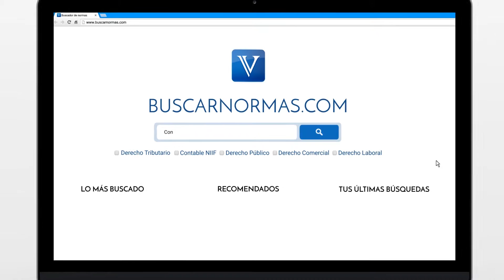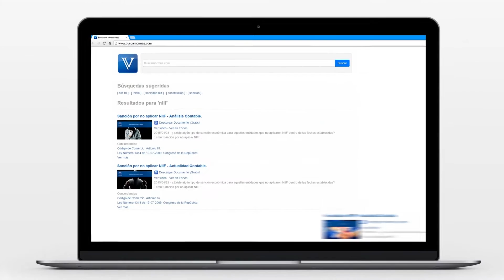Contribución por valorización hace parte del costo fiscal del activo. DIAN [Derecho Tributario]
La contribución por valorización hace parte del costo fiscal de los activos.

Tema: Contribución por valorización.

La Dirección de Impuestos y Aduanas Nacionales mediante reciente pronunciamiento indicó que La contribución por valorización hace parte del costo fiscal de los activos.